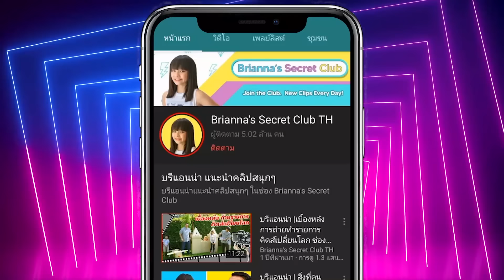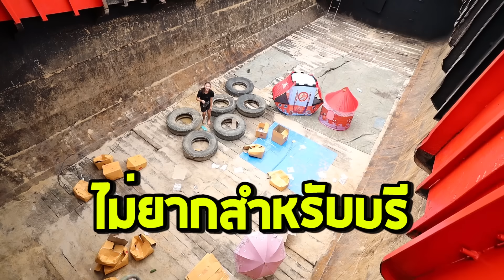เอาตัวรอด 24 ชั่วโมง บนเรือขนทรายยักษ์‼️